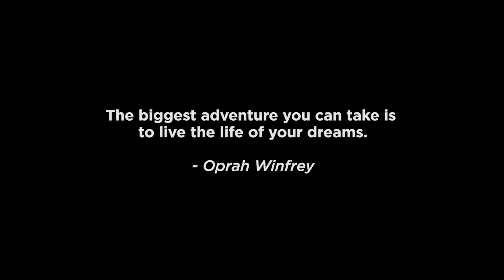The DREAM of LIFE | The Uliners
The biggest adventure you can take is to live the life of your dreams.
- Oprah Winfrey

Follow The Uliners:
Facebook Fanpage: The Uliners

Thank you to everyone who made this trip possible and to the amazing crew of people we met along the way and thank you Mase Suyut Utomo a.k.a Bishop for aerial view.

Speech: Excerpt from "The Nature of Conciosuness" by: Alan Watts (Also known as "The Dream of Life")